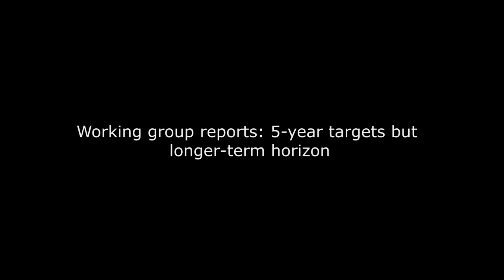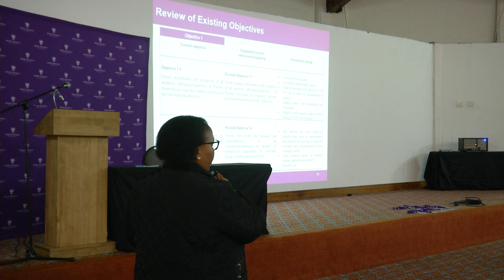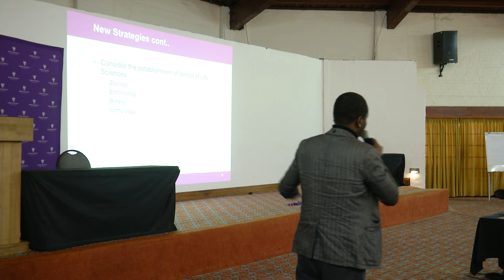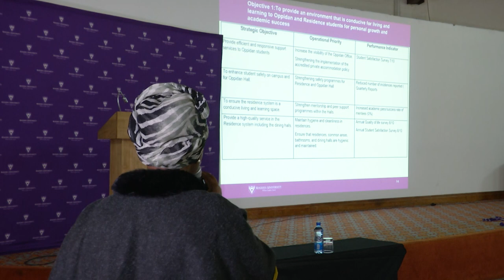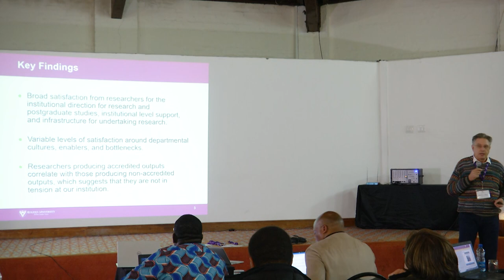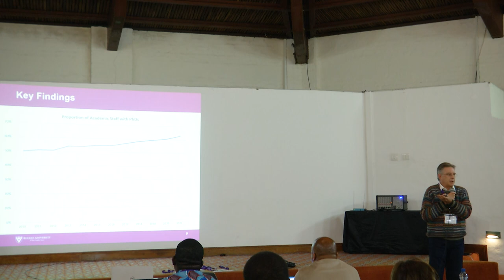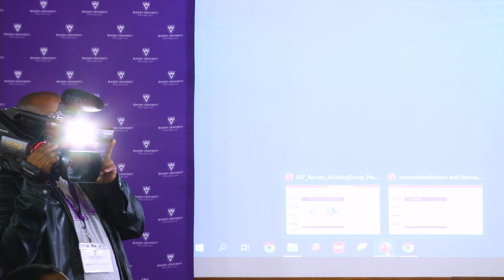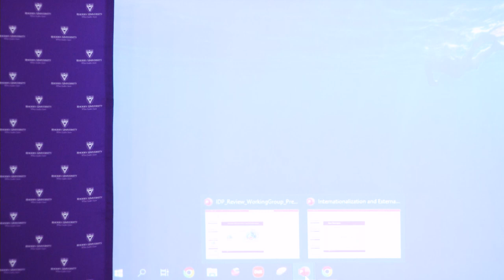Institutional Development Plan 2023 Lekgotla - Day 1, Part 2